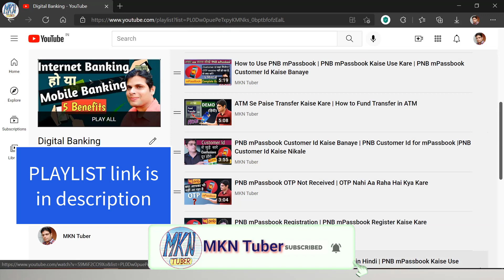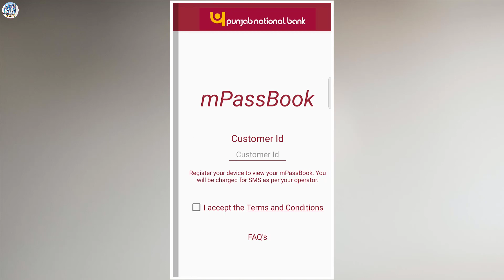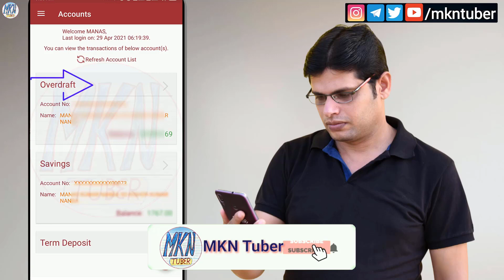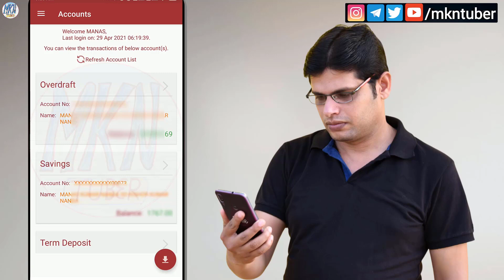PNB mPassbook Me 2 Account Kaise Banaye | PNB mPassbook Kaise Chalayen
अगर आपका account Punjab National Bank (PNB) में है, तो आप घर बैठे अपने मोबाइल से बैलेंस चेक कर सकते हैं. PNB mPassbook एक बहुत अच्छा simple, easy-to-use app है. इसमें बैलेंस चेक करने के अलावा और भी बहुत सारे features हैं. इस विडियो में हमने यह जानने का प्रयास किया है की: ‘PNB mPassbook Me 2 Account Kaise Banaye’.

अगर आप हमसे contact करना चाहते हैं तो कृपया चैनल के ABOUT section को visit करें।

Our content is intended to provide educational information only. It should not be considered as professional advice. You can do your research before making a decision based on your circumstances. We do not accept any responsibility or liability for the accuracy, completeness, legality, or reliability of the information contained in this video.

'MKN Tuber' चैनल द्वारा व्यक्त विचार और राय व्यक्तिगत अनुभव और अनुसंधान पर आधारित हैं। शोध इंटरनेट, पुस्तकों और अन्य भरोसेमंद स्रोतों से किया जाता है। यद्यपि यह सुनिश्चित करने के लिए सर्वोत्तम प्रयास किए जाते हैं कि जानकारी सटीक और अद्यतित है, कभी-कभी अनजाने में त्रुटियां हो सकती हैं।

हमारी सामग्री केवल शैक्षिक जानकारी प्रदान करने के लिए है। इसे पेशेवर सलाह नहीं माना जाना चाहिए। अपनी परिस्थितियों के आधार पर, निर्णय लेने से पहले, आप अपना शोध कर सकते हैं। हम इस वीडियो में शामिल जानकारी की सटीकता, पूर्णता, वैधता, या विश्वसनीयता के लिए किसी भी जिम्मेदारी या दायित्व को स्वीकार नहीं करते हैं।